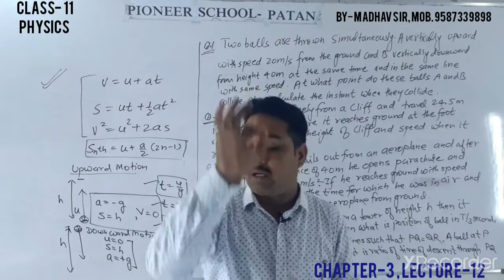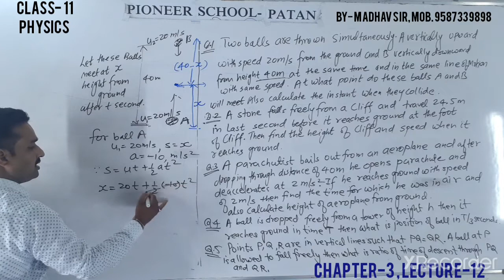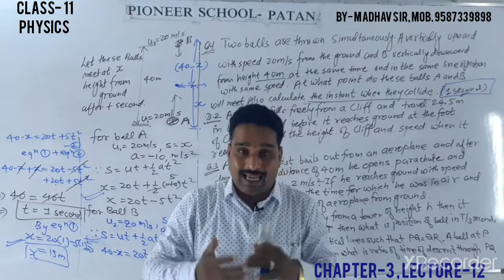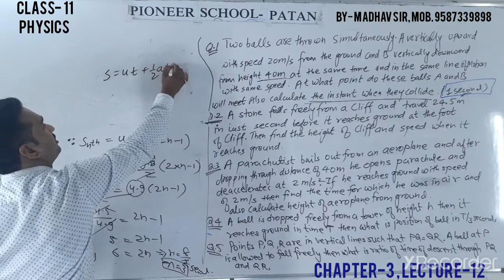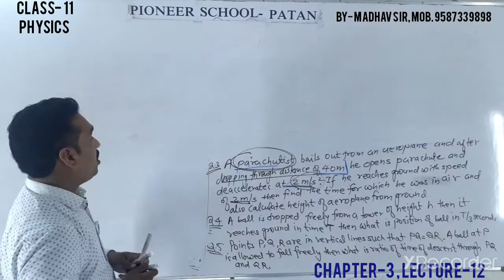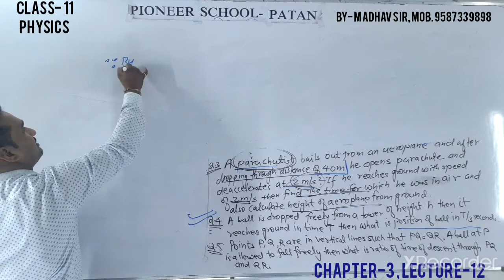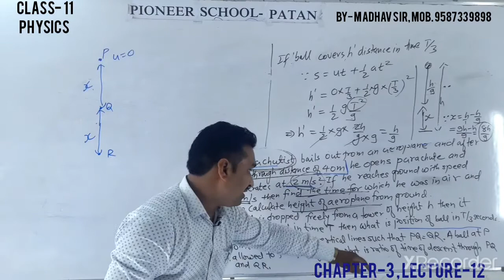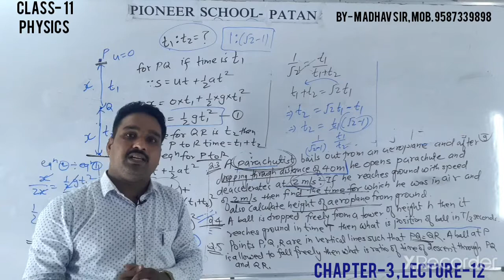PHYSICS STD 11 ENG. MEDIUM CHAPTER-3,LECTURE-12